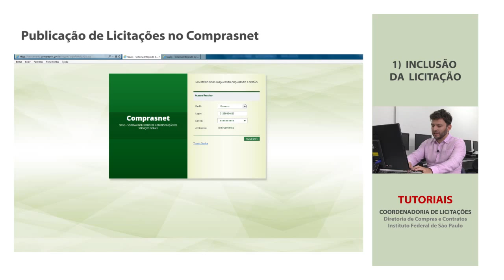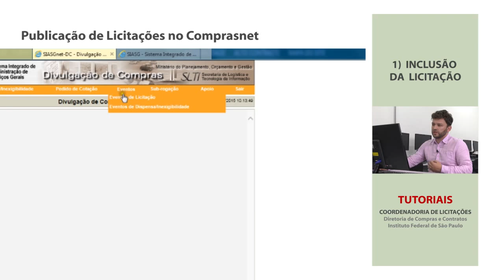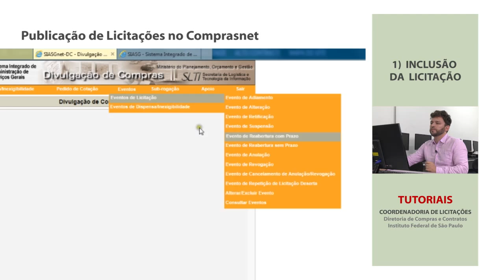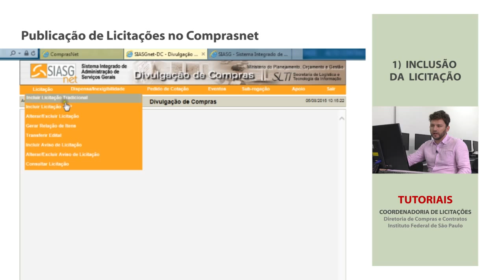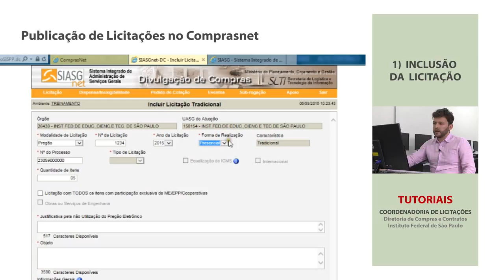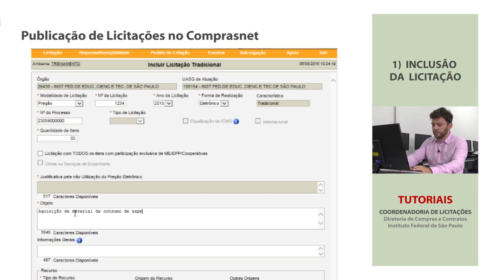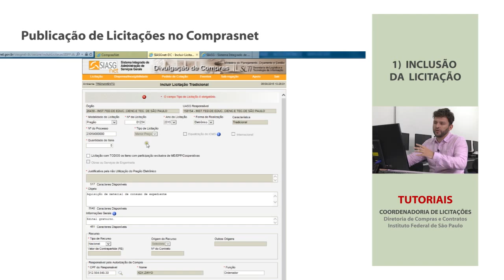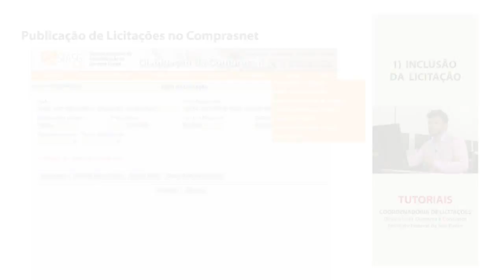Tutorial: PUBLICAÇÃO DE LICITAÇÕES - PARTE 1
Tutorial da Coordenadoria de Licitações - IFSP